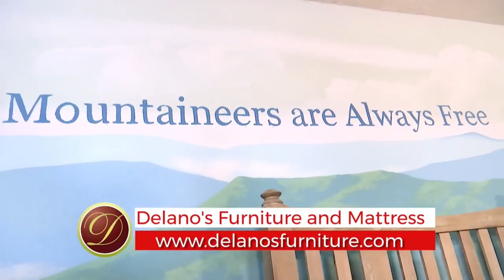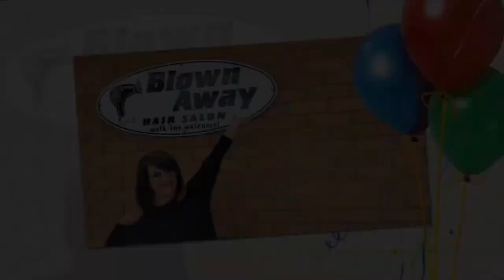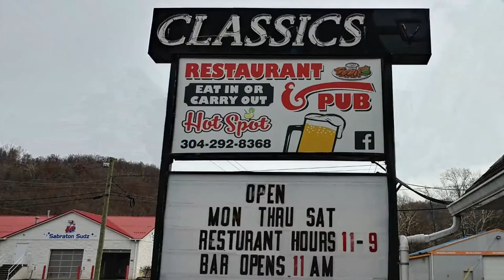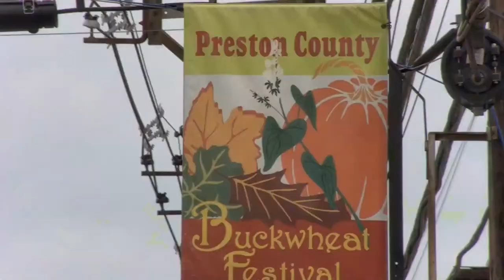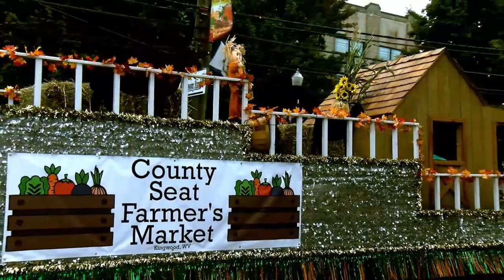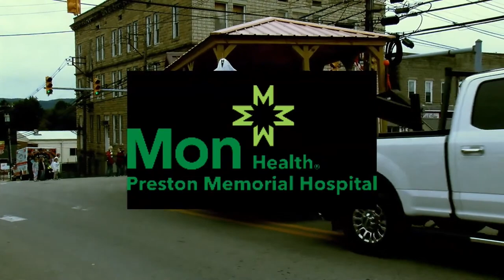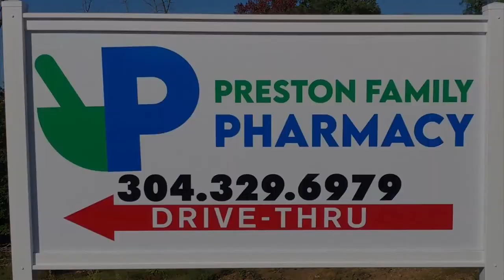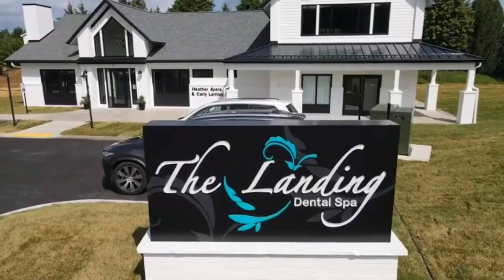80th Preston County Buckwheat Festival School Day Parade_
LIVE coverage of the 80th Annual Preston County Buckwheat Festival School Day Parade from Kingwood, West Virginia